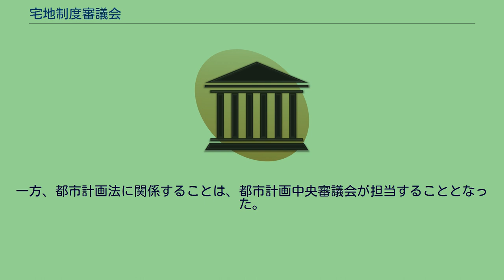宅地制度審議会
宅地制度審議会（たくちせいどしんぎかい）は、日本の建設省にあった審議会等の一つ。
建設省設置法に基づき設置されていた諮問機関である。
1962年に、宅地制度に関する重要事項を調査審議させるために建設省の付属機関として設置された。
同年6月8日付では、宅地価格の安定、宅地の流通の円滑化、宅地の確保及び宅地の利用の合理化を図るための制度上の措置についての諮問を、建設大臣から受けた。
これに対して、1963年1月30日、同年3月6日に答申を出し、不動産鑑定評価、地価公示制度の創設のもととなった。
1963年3月31日の設置期間満了後は、これに代えて宅地審議会が設置された。
この宅地審議会の設置期間に、地価公示法、不動産の鑑定評価に関する法律が制定された。
さらに、宅地審議会の第6次答申「都市地域における土地利用の合理化を図るための対策に関する答申」（1967年）が、都市計画区域を市街化区域と市街化調整区域に分ける区域区分（線引き）制度を含む新都市計画法の基礎となったことは、有名である。
宅地審議会は、1968年に住宅審議会と統合して住宅宅地審議会となった。
一方、都市計画法に関係することは、都市計画中央審議会が担当することとなった。